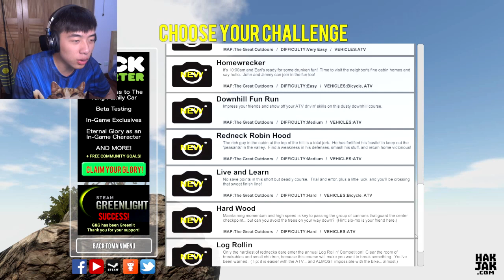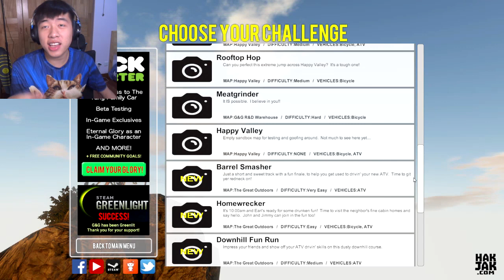Guts and Glory（勇气与荣耀）2丨管住这张嘴 就能赢！